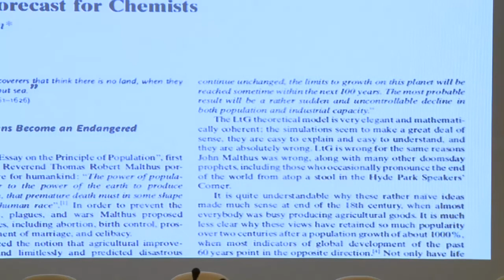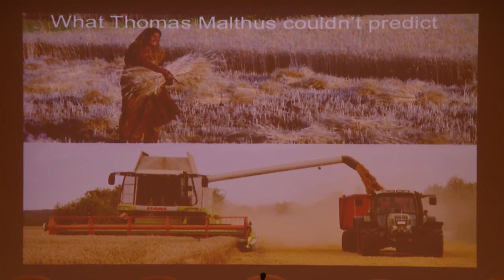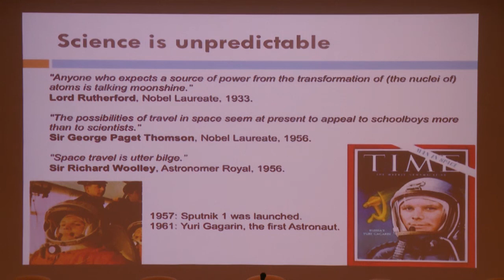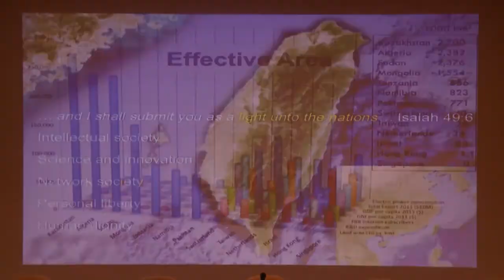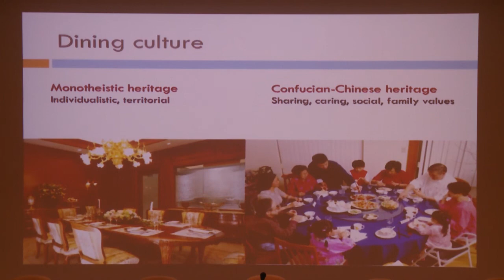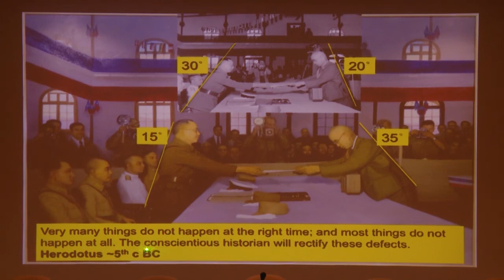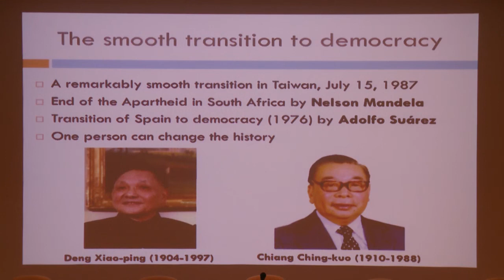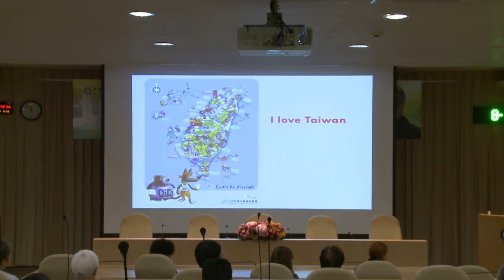Mankind Faces Sunny Future and So Does Taiwan | Prof. Ehud Keinan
特別講座【Special Lecture, Academia Sinica】
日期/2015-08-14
主題/Mankind Faces Sunny Future and So Does Taiwan
主講人/ Prof. Ehud Keinan (以色列化學學會會長)